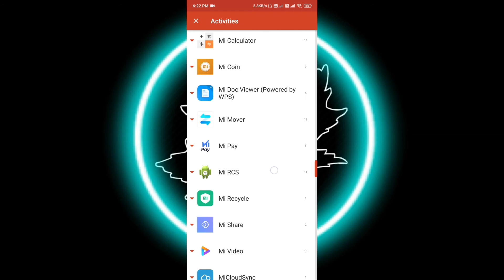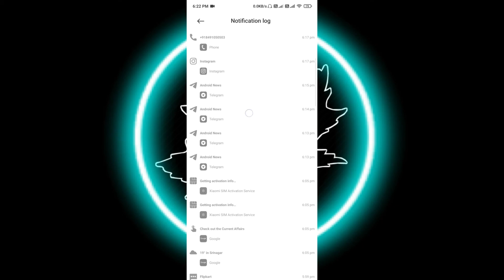How To Read Accidentally Deleted/Cleared Notifications On Any Android Phone | Android Trick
Hello Guys, Welcome Back. Today I will show you how to read notification that you cleared or deleted by accident.

My Name is shaFqat. In this channel i give update on any new or existing tech.